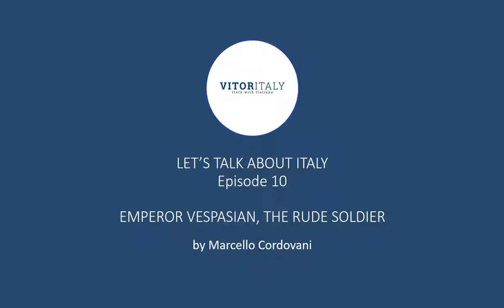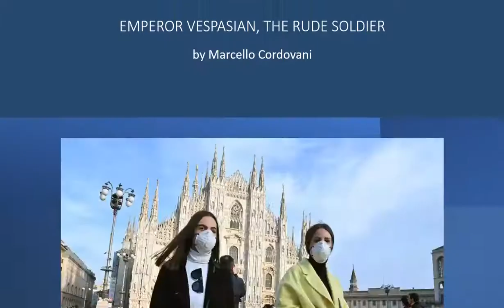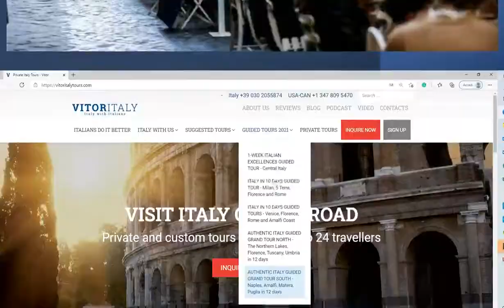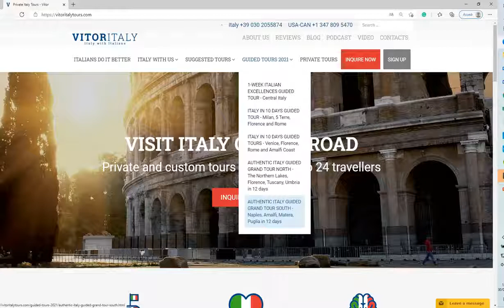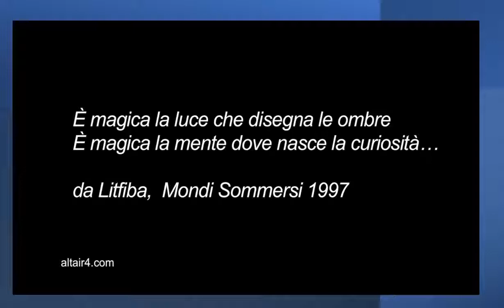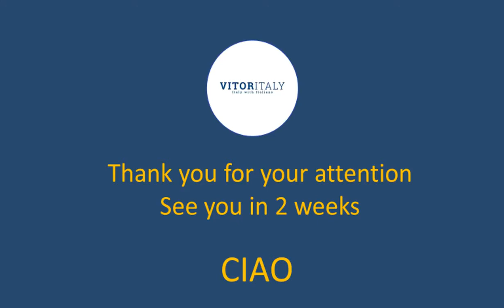LET'S TALK ABOUT ITALY - Episode 10: Emperor Vespasian, the rude soldier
Vespasian has been defined as the first “bourgeois” emperor. Of course, this adjective must be taken very carefully, because in Rome and more generally in the ancient world, there can certainly be no talk of a real bourgeoisie, like those of the late Middle Ages and even more so of the modern age. He was a "bourgeois", usually in quotation marks, because his grandfather Titus Flavius Petrone, who had been a centurion, had returned to his hometown, in Rieti, after military service and had become a tax collector. Vespasian's father, Titus Flavius Sabinus, had been a “publican”, a tax collector as well, of the so-called "Quadragesima Asiae", the 2.5% tax on goods passing through the borders of Asia. In this way, the family had become somewhat wealthy; his uncle had managed to enter the Senate. Let's say, to use an expression from modern scholars, that Vespasian belonged to a family of "money-handlers”. Just keep in mind that in the dominant system of values, in the scheme of senatorial morality, those who handled money were considered despicable individuals. This activity was unworthy of a gentleman, a gentleman dedicated to agriculture, a bit like England in the 700s and 800s.
Very cleverly, as soon as he ascended to the empire, Vespasian had a Senate decree define his legal position and powers. The "Lex de Imperio Vespasiani", Vespasian's power law, gave him very wide, practically absolute powers: he could do "whatever he deems useful for the superior interests of the State, not being bound by laws and plebiscites", in the same way as Octavian Augustus did.
Vespasian's government activity is twofold. On the one hand, the military, on the other the money-handling, the administrator. Of all the Roman emperors, Vespasian was undoubtedly the most excellent administrator. When he ascended the throne, he found the empire's finances literally zeroed due to Nero's love of unbridled luxury, which had no limits, but also to the expenses Nero had to face to rebuild Rome after the terrible fire that had devastated it and to the consequences of the civil war that had followed Nero's death.